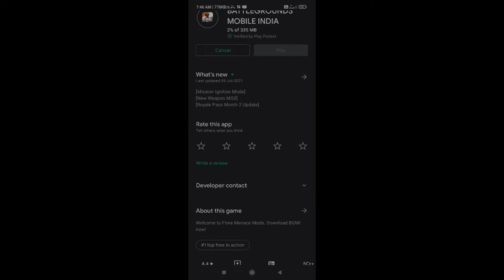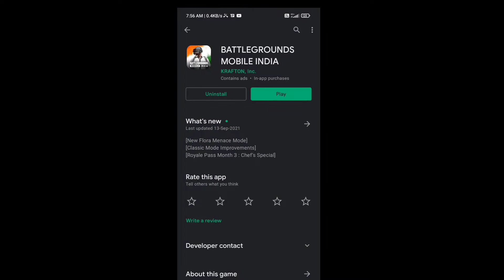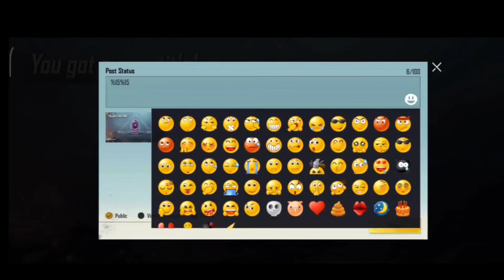SEASON 1.6UPDATE HOW TO LOGIN PROBLEM TIERS RANK PUSH EXPLAIN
bgmi 1.6update#

pubg mobile#

sathish gaming yt
#1.6 ubdate tamil#

1vs3#shorts#PUBGMOBILE#bgmi#BGMI#SHORTS#

hackerplaying#40kill #conquer and rank# pushfeeling#sathisyt# sathishgaming#

SATHISH GAMING

sathish gaming yt

PUBG SATHISH GAMING

SATHISH Gaming PUBG

gaming yt
sathish gaming
searching yt in PUBG sathish gaming

PUBG Mobile
pubg

PUBG pubgmobile sathishgamingYT pubg mobileindia pubg#PUBGvideos#PUBGVideosTamil#pubglive#pubglivetamil#pubglivetamil#pubgmobiletamil#pubggaming#pubggaminglive#pubgcomedyvideos#pubgcomedyvideostamil#pubgmobileindonesiya#gamers#gaming#pubgmobileindia#season19royalpass#season18royalpasstamil#pubggameplay#pubggsmeplay#pubgmobilegameplay#pubgfunvideos#pubgmobilefunyvieos# Pubgfunvideostamil#pubgmobilemontagevideos#montagevideos#pubgmonagevideos#pubgmobilemontagevideos#pubgmobilevideostamil#pubgfungameplay#pubgenglish#pubgmobileenglish#pubgmobileenglishvideos#pubgmobile whatsAppstatus#pubgwhatasapstatus#pubgmobilewhatsappstaustamil#pubgmobilewhatsappstatustamil#pubgindia#pubgmobileindia#pubgmobilevideos#SATHISHGAMINGYT#SATHIHGAMING#pubgsathishgaming#pubgfunymoments#tamilgamers#pubgtamilgamers#pubgvideossolo vssqvad#pubgconqerplayers#pubgconqerplayerstamil#pubglove#pubglovetamil#pubgmobilelovetamil#pubgking#pubgallweapons#pubgmobileallweapons#pubgmobiegunskins#pubggunskins#pubgmobilevechicleskins#pubgmobilefunvidosdtamil#PUBG#pubglivevideos#pubgmobilelivevideostamil#howtousegyroscope#gyro#guyroscope#howtolerngyroscope#howtousegyroscoppetamil#howtousegyroscopetamil#pubglovevideos#pubgmobilelovevideos#pubgmobile lovevideostamil#pubgfeelingsvideos#pubgmobilefeelingsvideostamil#pubgmobilefeelingsvideos#pubgnanimoments#pungmobilenanimoments#pubgsqvadrushing#pubgmobilesqvadrushingvideostamil#solovssqvadfight# PUBG solovssqvad#pubgmobilesolovssqvad#pubgmobilesolovssqvadfighting#pubgvideos#pubgmobilevideos#pubgroyalpas#pubgmobileroualpassseason19#pubgroyalpassseason19#pubg mobile Indiatamil#pubgmobileindiacommingsoon#pubgnewupdate#pubgnewupdatetamil#pubgmobilenewubdate#pubgnewevents#pubgmobilenewevents#pubgmobileneweventstamil#pubgneweventsvideostamil#pubgseason19royalpassleaks#pubgucgiveaway#pubgmobiletournaments#pubgtournaments#pubgmobiletournamentsTamil#pubgroommatch#pubgmobileroommatch#pubgmobileroommatchtamil#pubgmobilerooommatchenglish#pubgcomedyvideostamil#pubgmobile comedyvideostamil#pubgtamilgamers# pubgmobiletamilgamers#